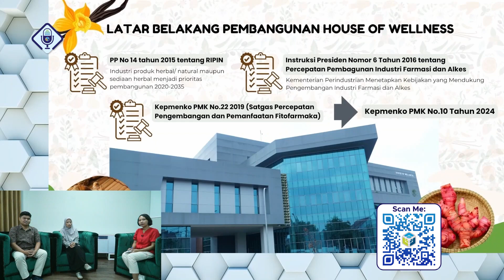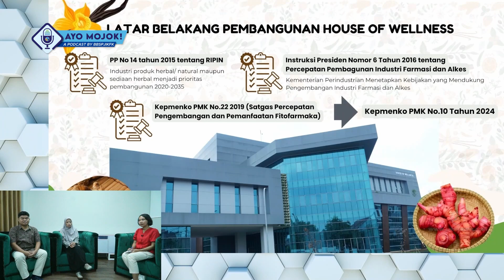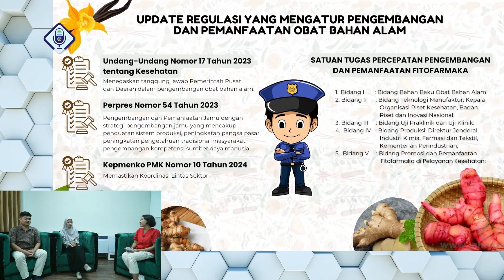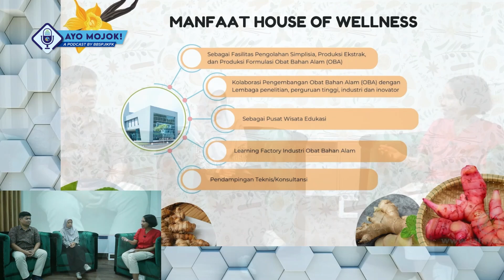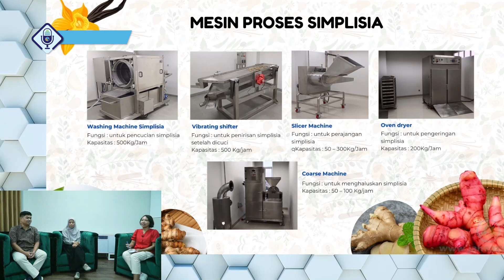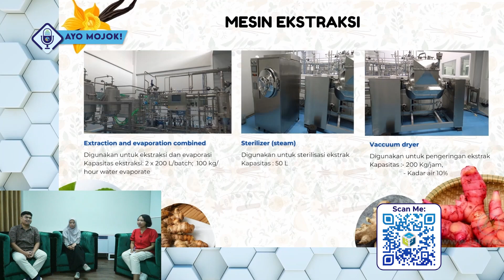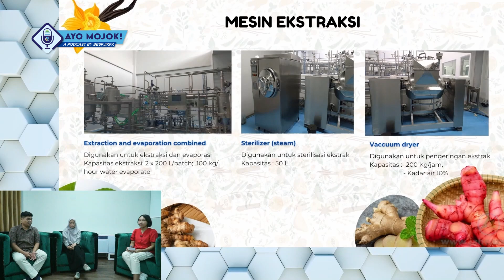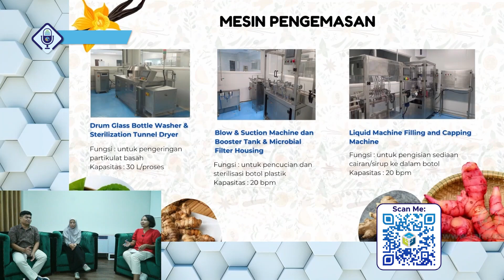Ayo Mojok! - House Of Wellness Fasilitas Produksi Obat Bahan Alam BBSPJIKFK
Ayo Mojok adalah podcast produksi Balai Besar Standardisasi dan Kebijakan Jasa Industri Kimia, Farmasi, dan Kemasan, Kementerian Perindustrian Republik Indonesia.